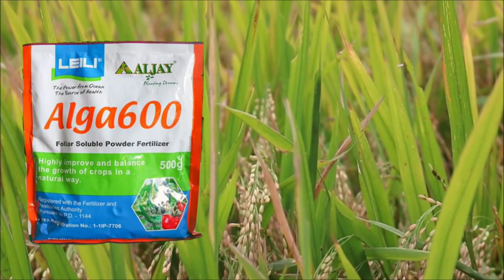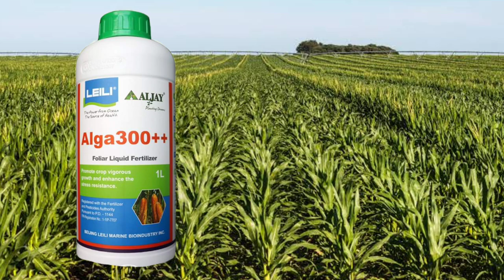MABISANG FOLIAR FERTILIZER ( Bio-Stimulant) | vlog#16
Mabisa at epektibo ang mga biostimulant (foliar fertilizer) na ito mga ka T-FARMERS malaking tulong ang mga produktong ito para tumaas ang mga ANI natin sa pag sasaka.